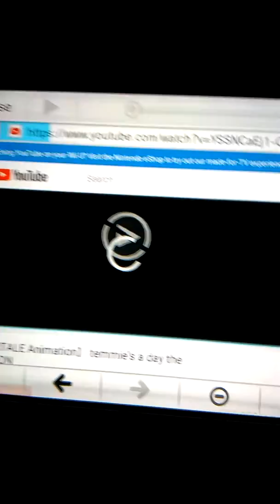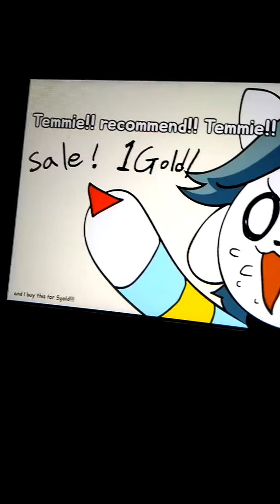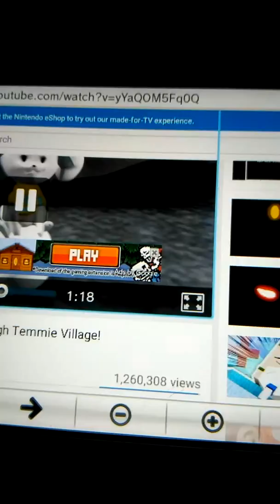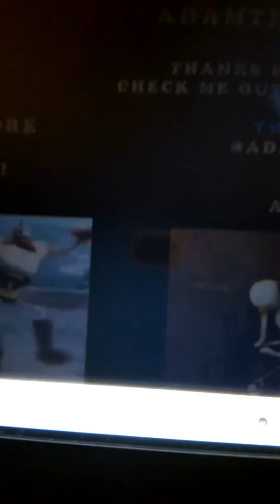Reacting to Temmie's A Day and A Scroll Through Temmie Village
My first reaction